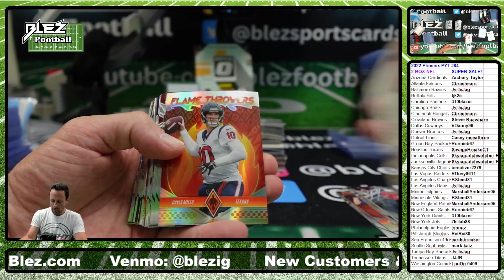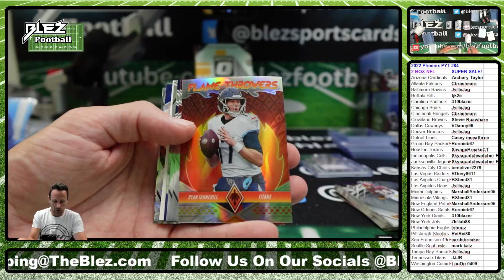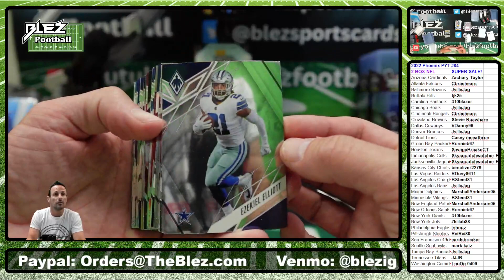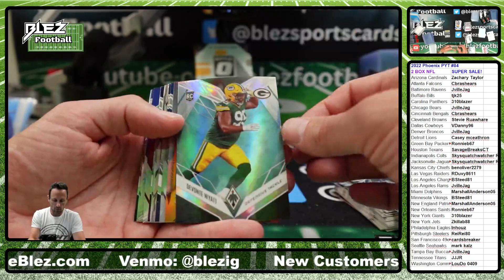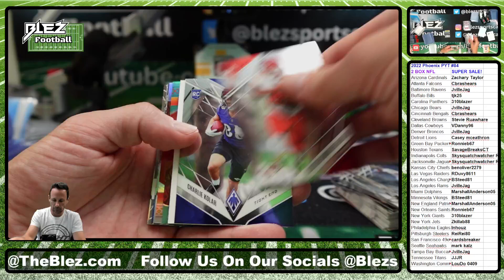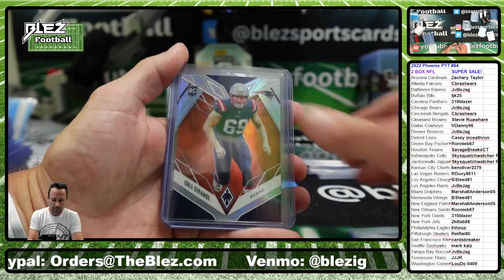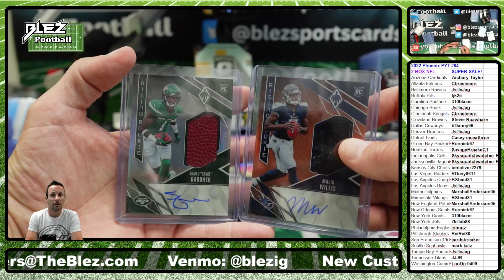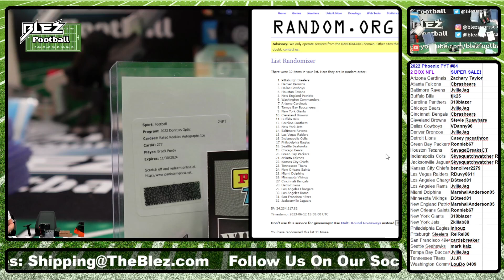2022 Phoenix NFL 2 Box Break Pick Your Team #84